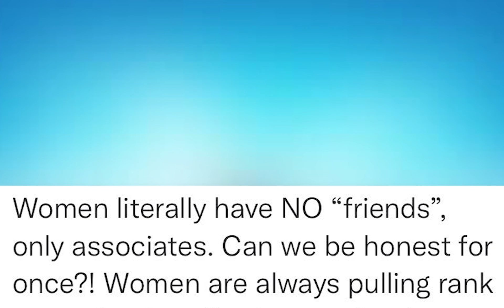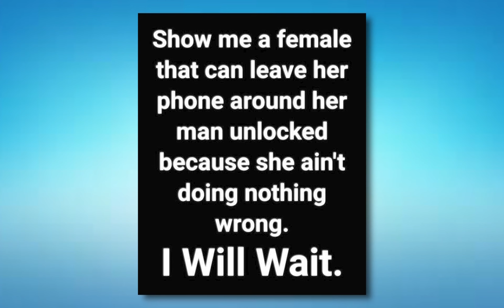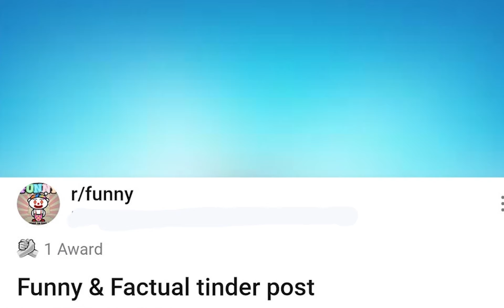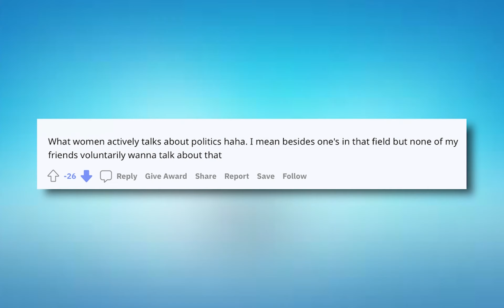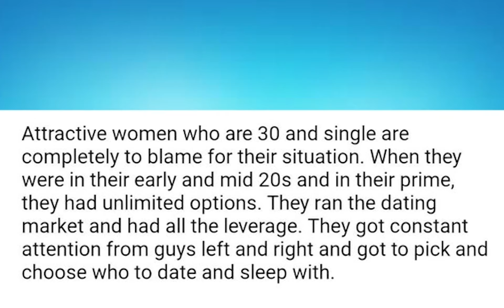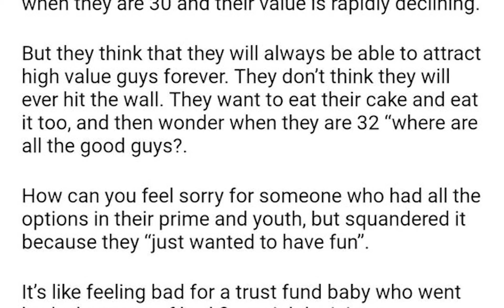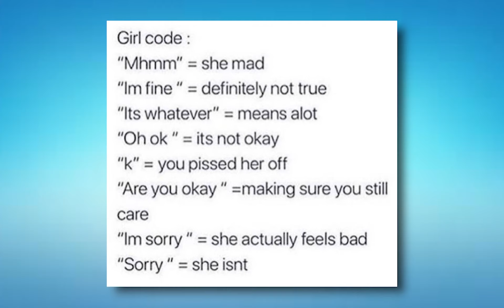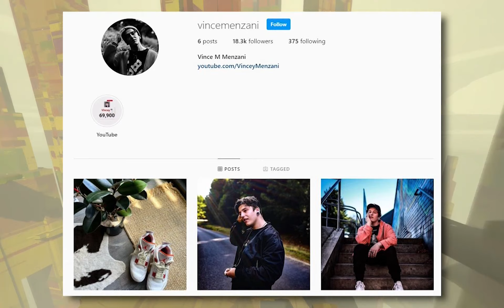r/NotHowGirlsWork | oh really dude?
Top posts from r/NotHowGirlsWork on Reddit
r/NotHowGirlsWork | ok nice guy -  Hope you enjoyed!